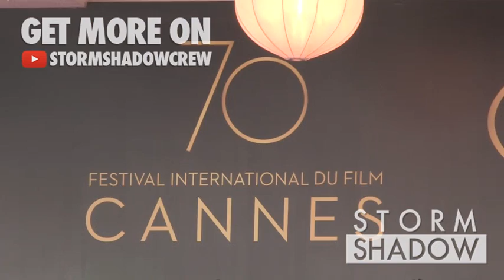Maiwenn Le Besco, Celine Sallette and more on the red carpet for the 70th Anniversary of the Cannes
We spotted Nicole Garcia and director Maiwenn Le Besco, Celine Sallette and Raoul Peck, Kristin Scott Thomas and more on the red carpet for the 70th Anniversary of the Cannes Film Festival.

Tuesday 23, May 2017 - Cannes, France